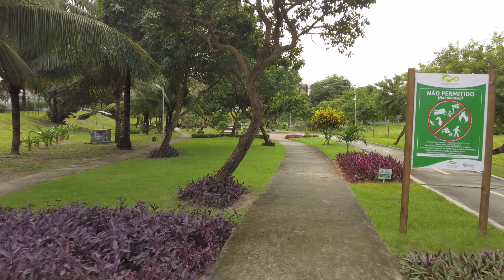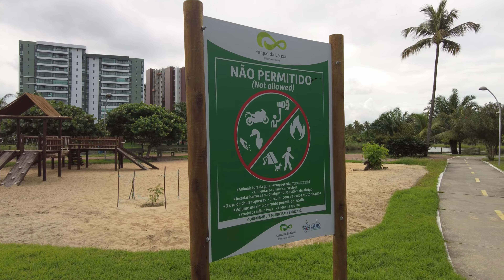Parque da Lagoa Reserva do Paiva - Paiva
O Parque da Lagoa é a primeira área pública voltada para o lazer e contemplação dos moradores e visitantes da Reserva do Paiva, localizada no município do Cabo de Santo Agostinho em Pernambuco. Possui uma área  de 4,6 hectares, uma lagoa com um espelho d'água de 24 mil m², estrutura de laser com boardwalking, pista de Cooper, ciclovia, parques infantis com brinquedos, espaço para cachorros e áreas de contemplação. O projeto do Parque é do Arquiteto Luiz Vieira e faz parte da urbanização de três condomínios próximos à Lagoa.